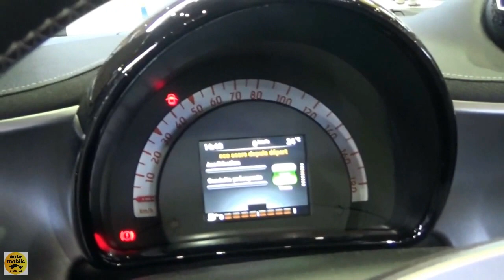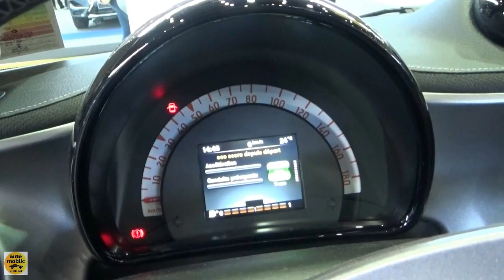2019 Smart fortwo Cabrio Brabus Style - Exterior and Interior - Salon Automobile Lyon 2019